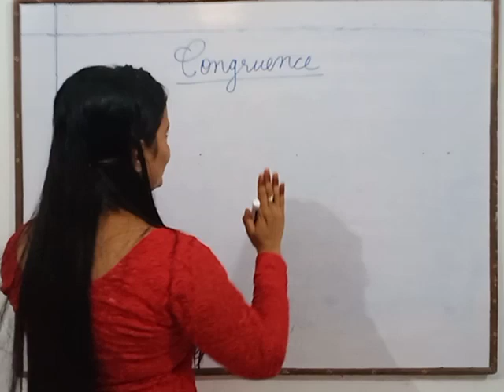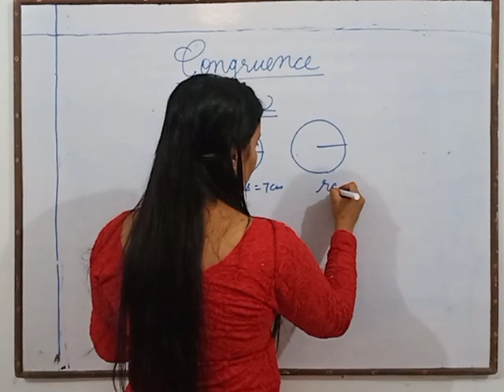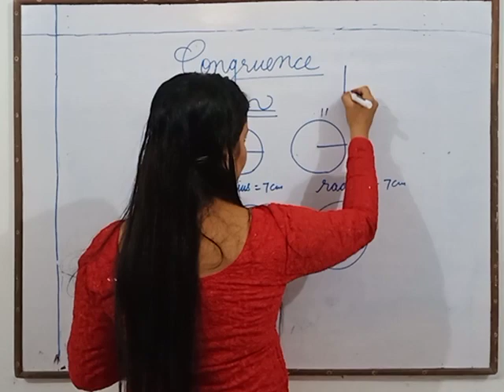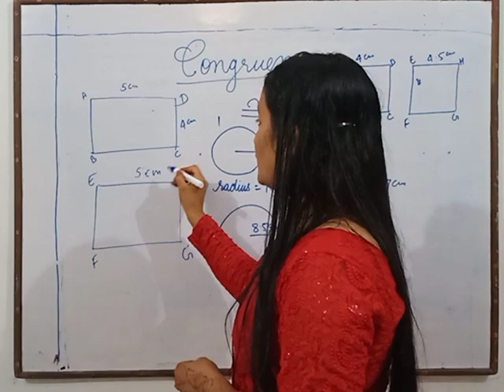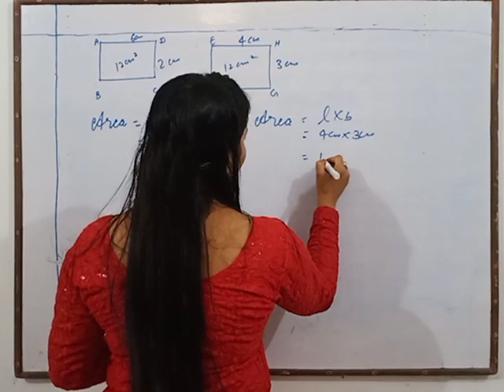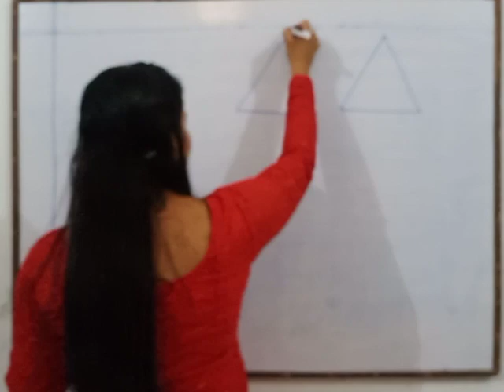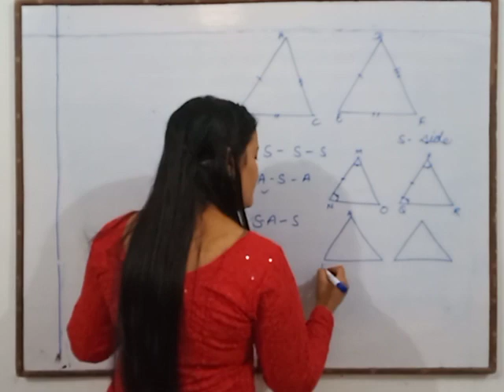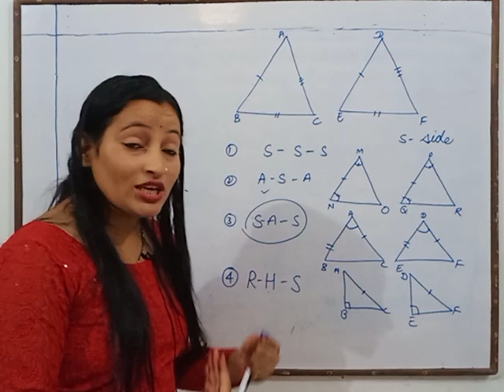educational video by Sangeeta Topic -Congruence For Class-6 to 9.